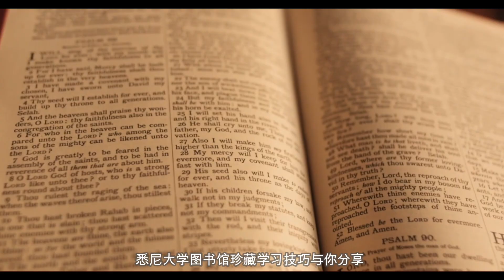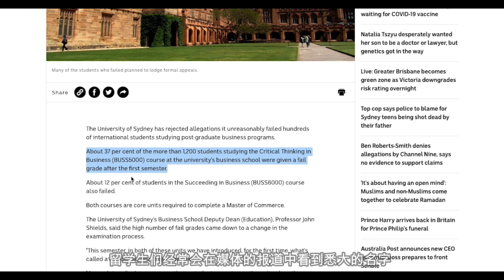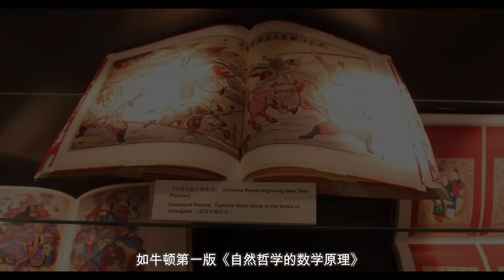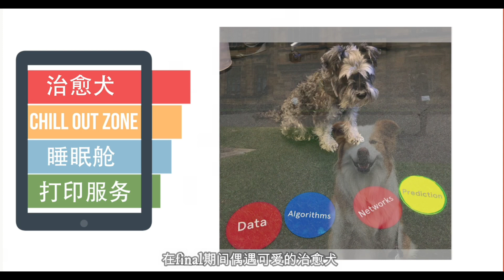商学院终极BOSS来了！附南半球最大图书馆“打怪升级”攻略【云逛悉大第2集】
为什么提到“蓝花楹”，
悉大学子们同时想起了被Final支配的“恐惧”？
为什么商学院的学生在期中顺利通关后
也不能掉以轻心，继续对抗终极Boss？
为什么哈利波特楼最佳观赏点的费雪图书馆
会成为悉大学子的第二个家？
神秘校园传说+考试“打怪升级”攻略+图书馆冷知识放送
尽在本期云逛悉大！